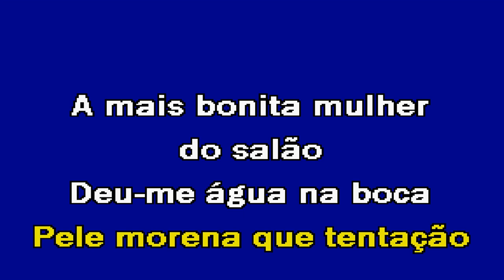DEIXA ME SER TEU PAR Baila5 Karaoke